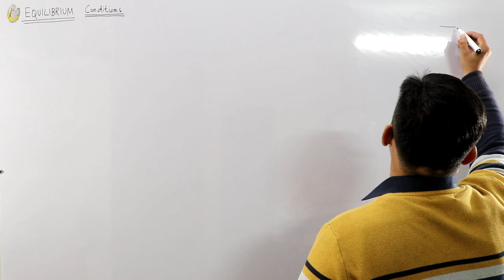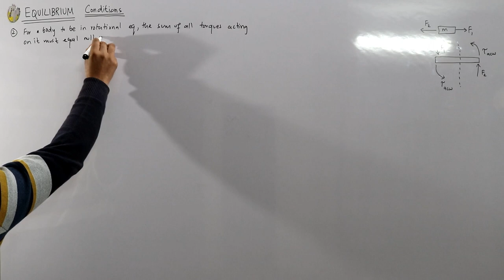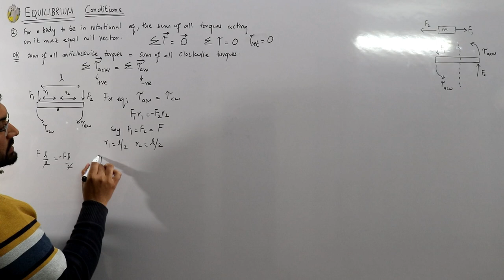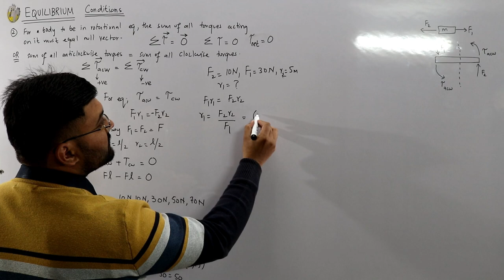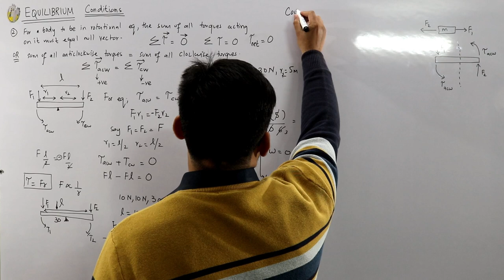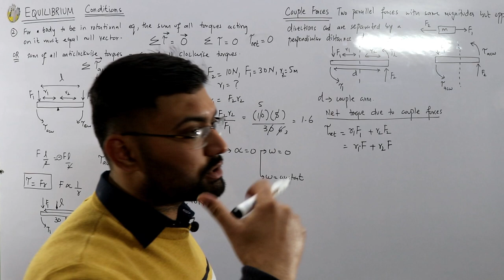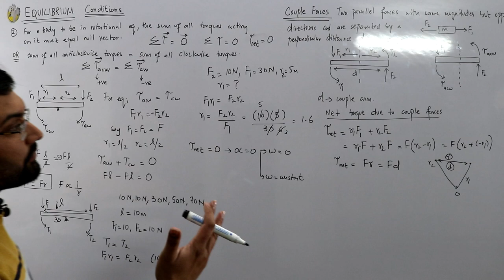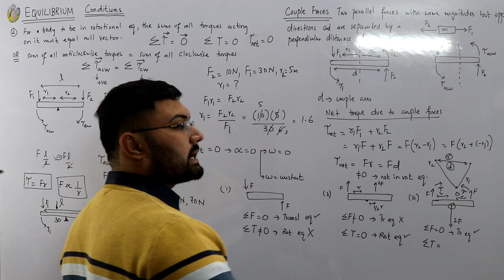2nd condition of equilibrium | Couple forces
Lecture 48
Fsc first year physics
Second condition for equilibrium
Couple forces